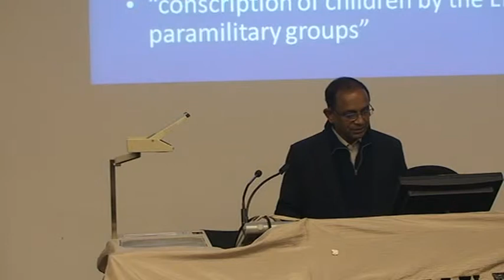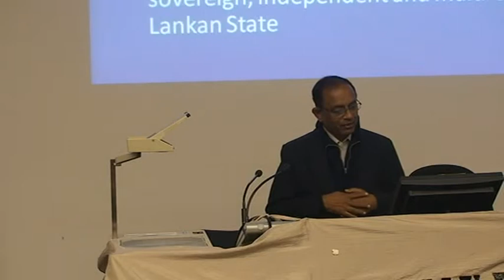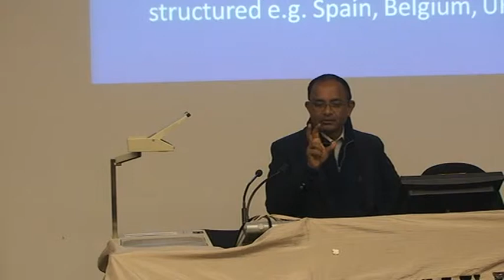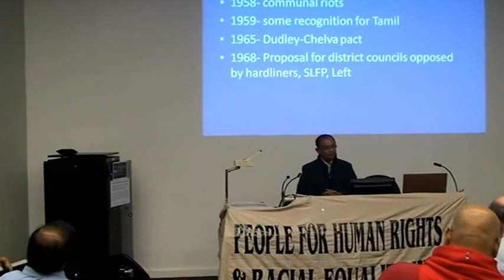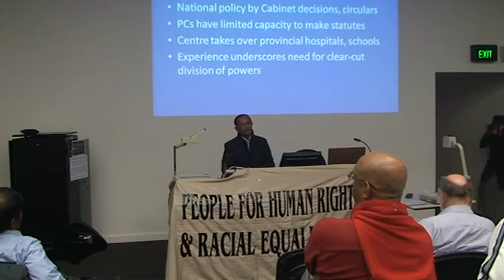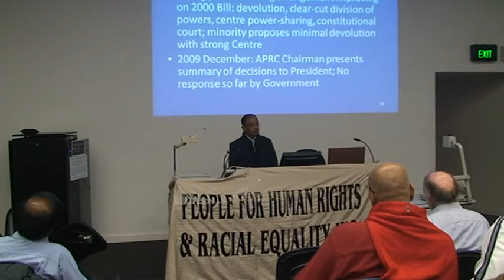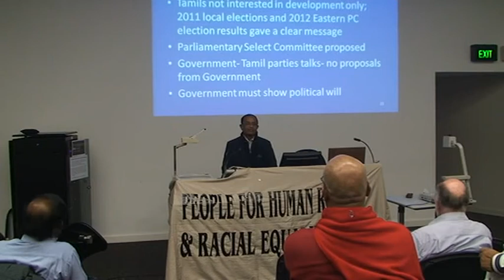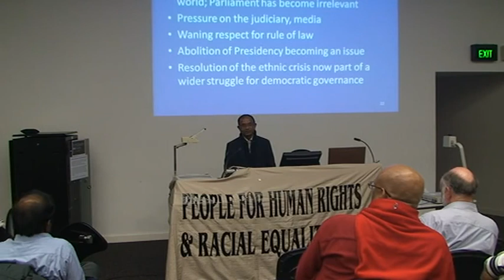Discussion on LLRC recommendations by Dr. Jayampathy Wickramaratne - Part 1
Discussion on LLRC recommendations by Dr. Jayampathy Wickramaratne at Monash University, Clayton Campus, Melbourne, Australia
Organised by PHRE (People For Human Rights and Equality)